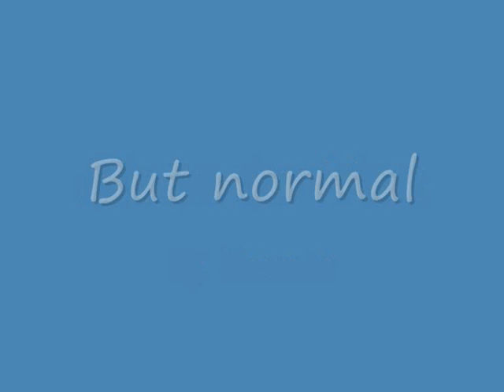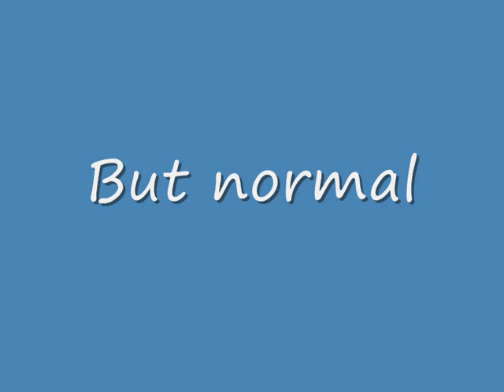Close to You Normal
Close to You Normal Dj Bounce

It's a pre-chipmunk version.. kind of.